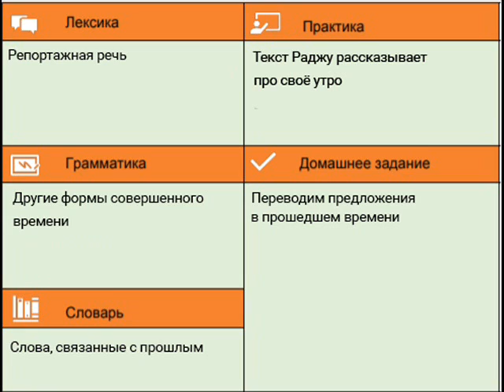Урок хинди № 14 Другие формы совершенного времени